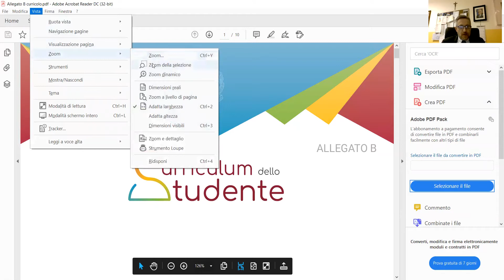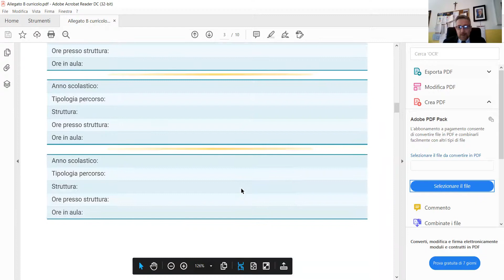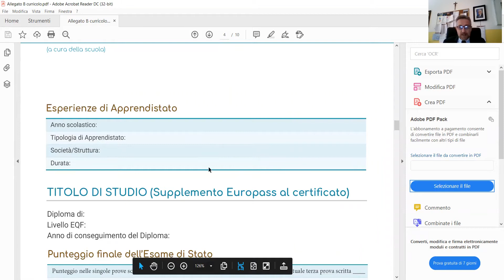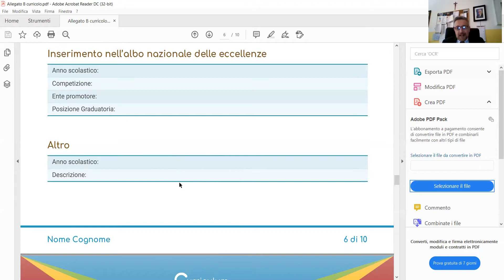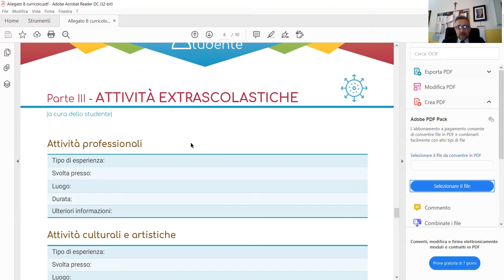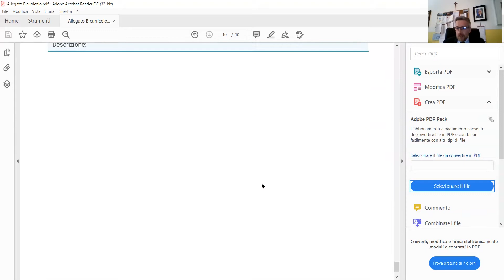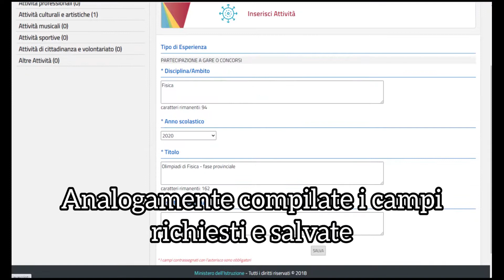Presentazione del Curriculum dello Studente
Presentazione del Curriculum dello Studente e guida alla sua compilazione